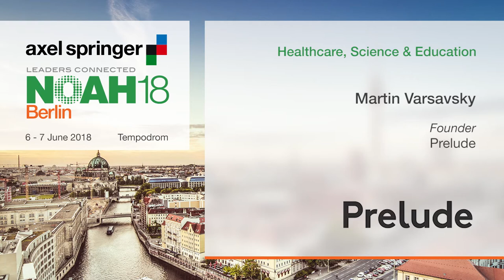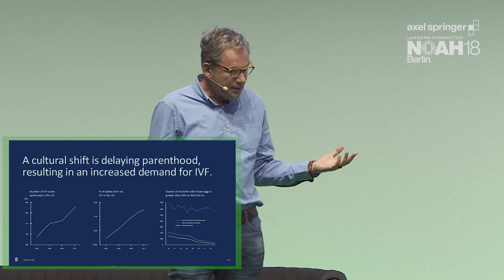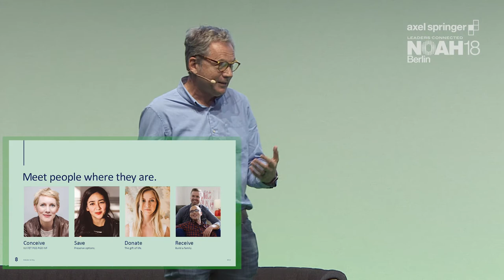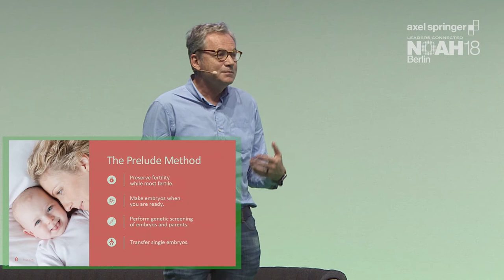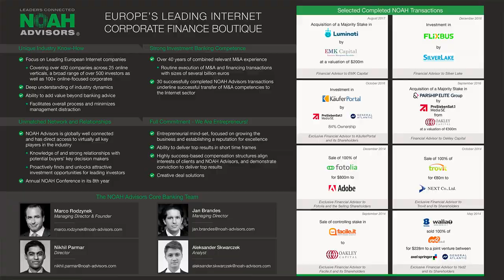Martin Varsavsky, Prelude - NOAH18 Berlin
Healthcare, Science & Education - Fireside Chat with Martin Varsavsky, Founder of Prelude and Marco Rodzynek, Founder & CEO of NOAH Advisors at the Axel Springer NOAH  Conference 2018 in Berlin, Tempodrom 6-7 June 2018.